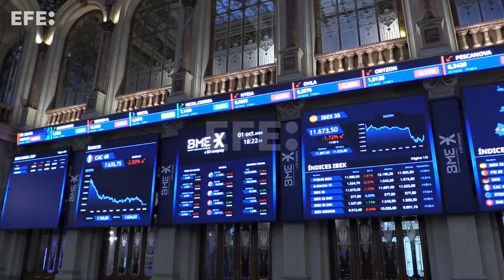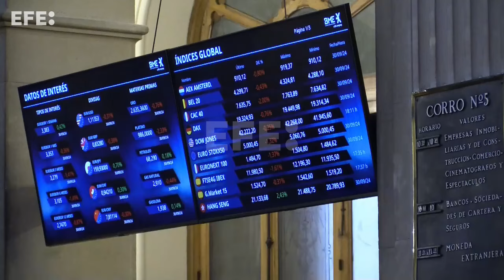El Ibex 35 pierde un 1,72 % y los 11.700 puntos tras invadir Israel el Líbano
Madrid, 1 oct (EFE).- La Bolsa española ha bajado este martes el 1,72 % y ha perdido el nivel de 11.700 puntos afectada por la bajada de los bancos y de Wall Street por la posibilidad de que Irán ataque a Israel, tras invadir este país el Líbano.
IMÁGENES: VEGA ALONSO.